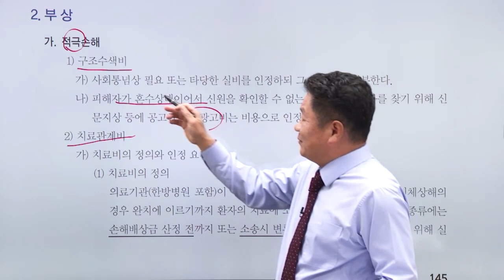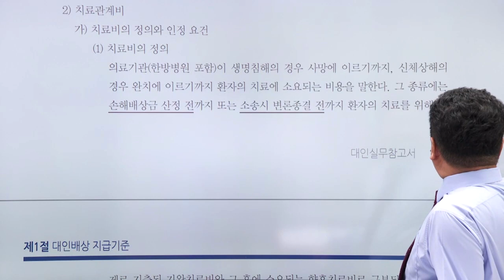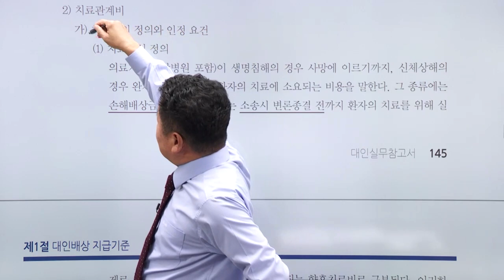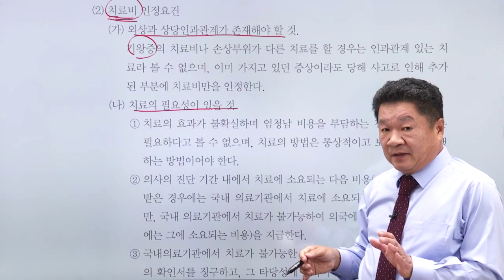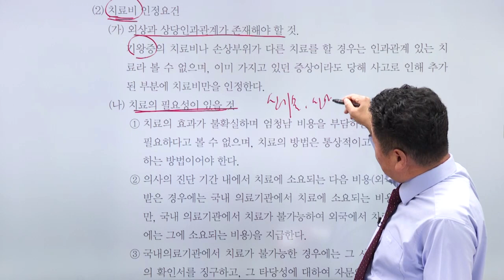자동차대인 - 부상대인배상 지급기준과 산출사례